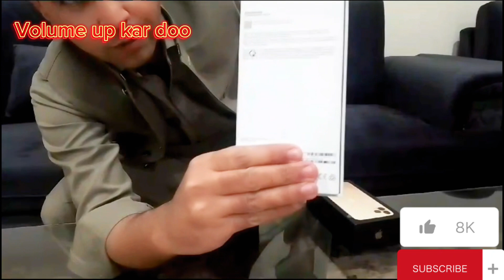Experience Luxury: iPhone 15 Pro Max Unboxing | IPhone 15 Pro Max PTA tax | IPhone 15 pro max 1 TB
DESCRIPTION

The iPhone 15 Pro Max comes with 6.7-inch OLED display with 120Hz refresh rate and Apple's improved A17 Pro processor. On the back there is a Triple camera setup with 48MP main camera and the prices start at 1199$.
This device is also known as Apple iPhone 15 Ultra
PROS

High refresh rate (120Hz)
5G ready
High screen-to-body ratio (89.75 %)

Join me on Social Media accounts, links are given below.